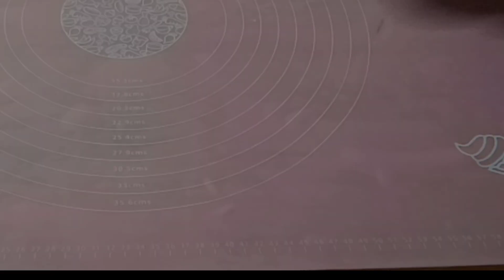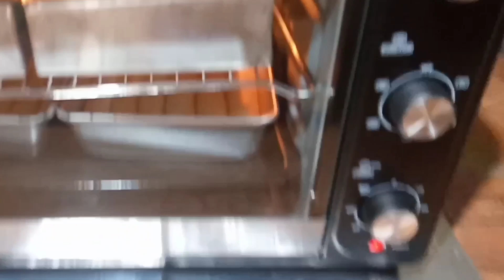How to make soft cheesy bread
bread soft cheesy, easy homemade for beginners

Ingredients:

1,350 grms. All purpose flour(10 cups)
100 grms milk powder(1 cup)any brand
12 grms.instant dry yeast(6 tsp.)
150 grms. white sugar (2/3 cup)
12 grams salt(2 1/2)
400 ml. 1 big can evaporated milk
150 ml. water (3/4 cup)
150 grms. condensed milk(1/2 cup)
4 beaten large eggs
150 grms. butter( 3/4 cup)

cheese for fillings